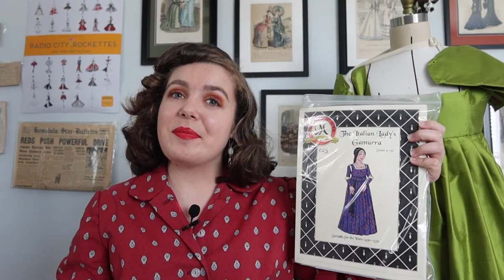Making of an Italian Gamurra (1490s-1530s)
In this video, I will be making a silk (1490s-1530s) Italian Gamurra from a Margo Anderson pattern.

Costume Introduction: What I’m Making 0:00
History of the Gamurra and Its Contemporaries 0:54
Making of the Bodice 3:25
Making of the Skirt 14:20
Making of the Sleeves 26:29
Attaching Everything Together 30:24
The Reveal 32:04

Etsy Shop

Mentioned in Video:
Apple Green Silk Dupioni from Aiea Fabric Mart
Brown Cotton Twill
Vintage “Lime” Macrame Cord
E6000 from Ewa City Mill
Aglets

Image Credits:
“Portrait of Caterina Sforza” by Lorenzo di Credi c.1481-1483
“Presentation of the Virgin at the Temple”  by Domenico Ghirlandaio c.1486-1490
“Detail of Nativity of Mary” by Domenico Ghirlandaio c.1490